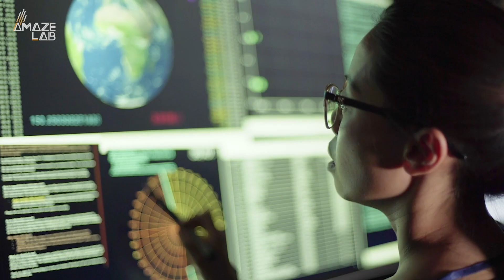A Universal Gigantic 3D Donut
A team of astrophysicists have concluded we may be living in a donut shaped universe.